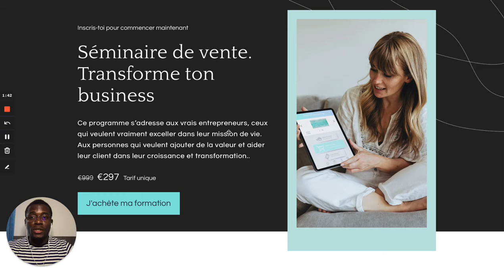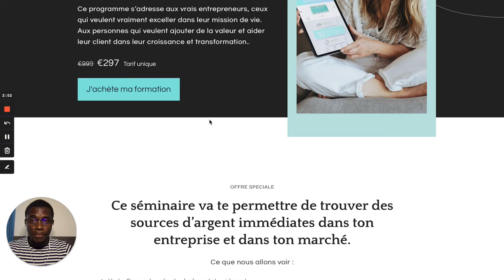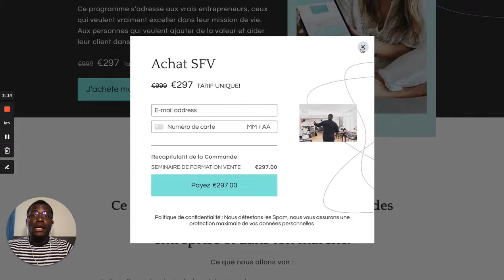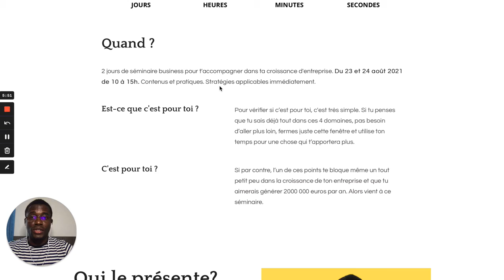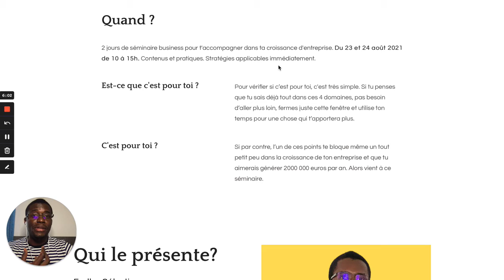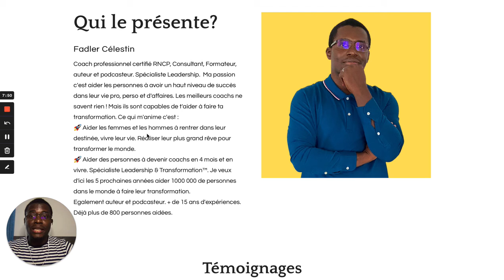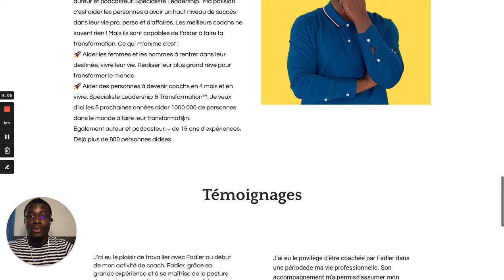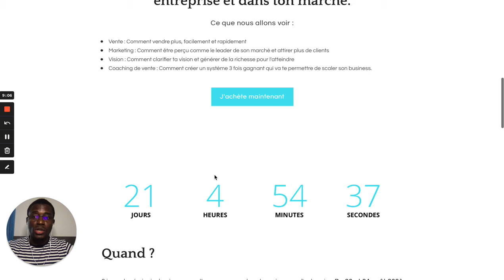Technique de vente. Apprendre à Vendre plus et rapidement - Grand Séminaire de formation en Vente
Vendre plus et rapidement - Séminaire de vente organiser pas FCélestin Coaching & Formation

Inscris-toi pour commencer maintenant

Séminaire de vente. Transforme ton business
Ce programme s’adresse aux vrais entrepreneurs, ceux qui veulent vraiment exceller dans leur mission de vie. Aux personnes qui veulent ajouter de la valeur et aider leur client dans leur croissance et transformation..

€297  au lieu de 999€. Tarif unique
Ma vision est d’accompagner et d'aider plus de 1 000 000 personnes dans le monde à se transformer d’ici les 5 prochaines années.
Ma devise : Leadership - Transformation Mindset

Je m’appelle Fadler Célestin,
• J’aide les passionnés du coaching à devenir des coachs pro leaders, en 4 mois et d’en vivre.

Coach professionnel certifié d'Etat, consultant et formateur auteur et podcasteur.
Les meilleurs coachs ne savent rien!

Ma joie est dans ta réussite. L'action c'est maintenant !

Fadler
Coach Pro.